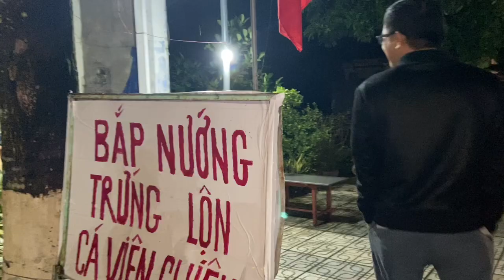Đầu năm ăn bắp mong một năm mới sức khỏe dồi dào, an khang như ý, đầy tràn yêu thương hạnh phúc